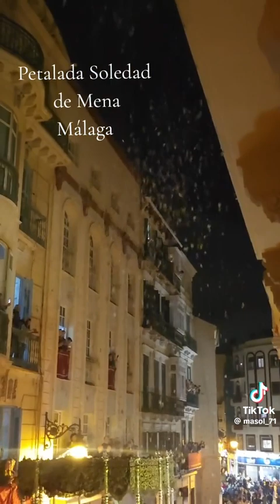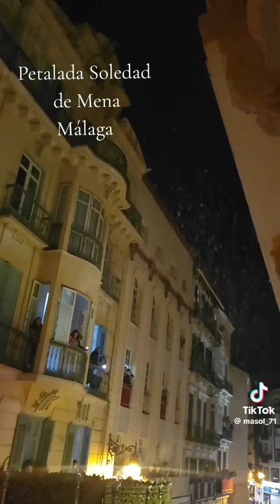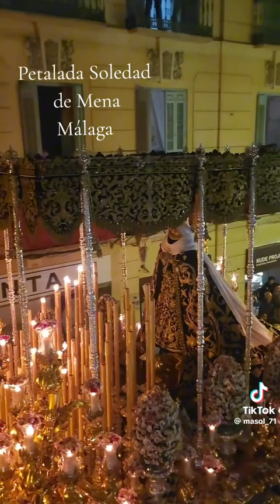30 de marzo de 2024